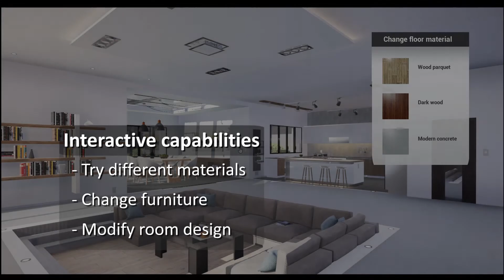Viones Virtual Reality Projects - Interactive Luxury Living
A unique innovative interactive experience in VR environment. Be the interior designer of your living area, Interact with your ideas and live in the environment you have created.